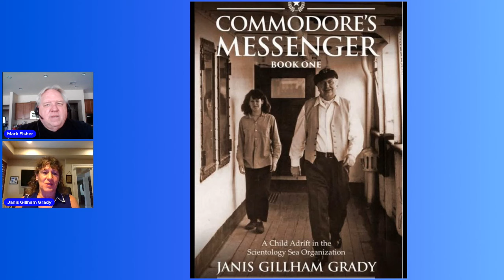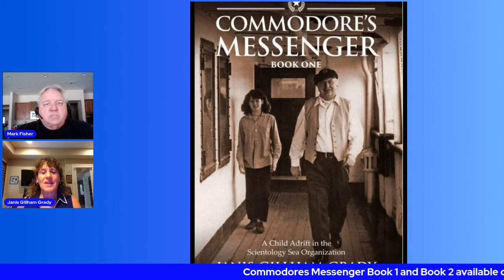Our Scientology Stories - Peeling the Onion - Introduction to the Channel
Introductory video about the channel with Mark Fisher and Janis Gillham Grady.  Scientology and Sea Organization veterans, who will tell you stories you have never heard before.  Janis worked directly with L. Ron Hubbard, Scientology Founder, 6 hours a day, 7 days a week for many years as one of his Original Messengers.  Mark joined the Sea Organization in the mid 70s and eventually work directly for David Miscavige for over 6 years, in charge of Miscavige's office at the secret International Base in Gilman Hot Springs, California.  Janis and Mark left Scientology in 1990, after the abuses that occurred at the hands of Miscavige.   After leaving, they were both subject to Scientology's Fair Game tactics and harassment for over 20 years. Janis and Mark had unprecedented access to the daily workings and history of Scientology, L. Ron Hubbard, David Miscavige and the Sea Organization.  This Channel will reveal those stories, some for the first time.